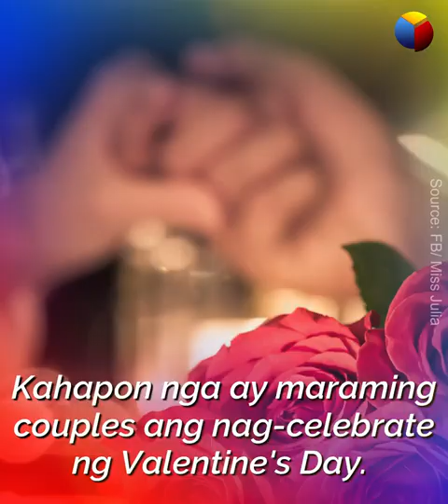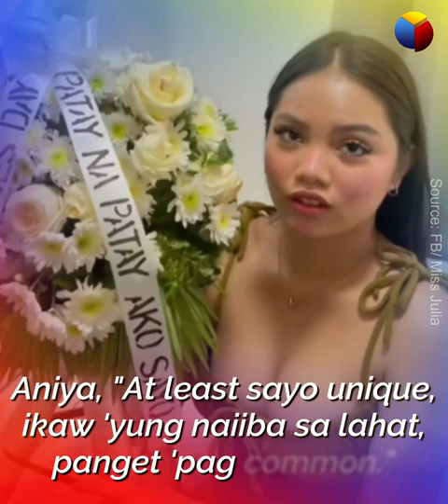Bagong BF ni Julia Cruz, binatikos dahil sa ginawa nito sa kaniya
Mainit na pinag-uusapan ngayon ang ginawa ng BF ni Julia ngayong Valentines day!